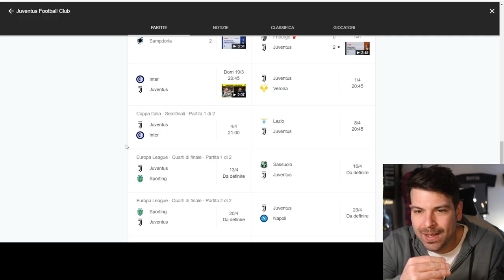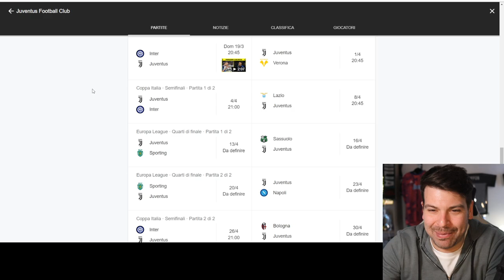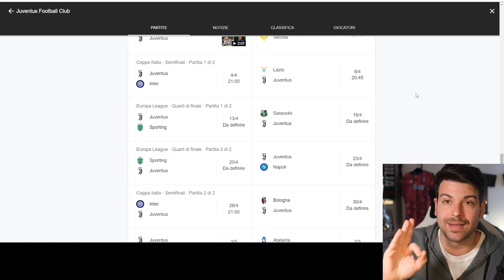Sorteggi PERFETTI per le Italiane ma NON per la JUVENTUS! | Reaction e Analisi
La Juve becca lo Sporting Lisbona in Europa League: è tosta.
Possibile finale contro la Roma di Mourinho.
Milan Napoli e Inter Benfica: un'italiana in finale di Champions League?